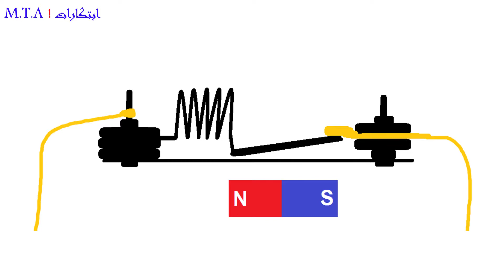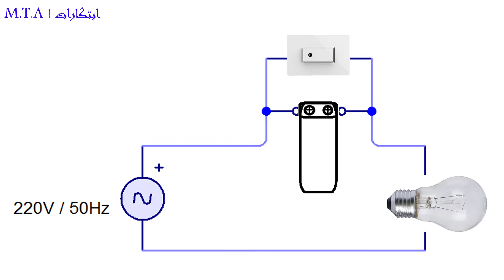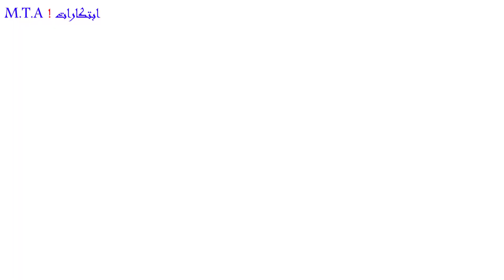اضاءة النور تلقائيا عند فتح الباب || مفتاح مغناطيسى | Open lamp when opened door || magnetic switch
مفتاح كهربائى يعمل عند ابعاد المغناطيس عنه

الادوات :-
-قطعتين بلاستك من علبة قديمة
-شريحة صفيح حديد من علب الزبدة
-مسمارين وحلقان
-سلك كهربى
-اى نوع مغناطيس ((المستخدم فى الفيديو يباع فى محلات الالكترونات بسعر رخيص وهو عبارة عن مغناطيس مرن يسهل قطعه))

.A magnetic switch that works when the magnet is removed from it

.Opening the light when you open the door

Tools:-
-Two pieces of plastic
-Iron Tinplate of an old butter can
-2Nail and  rings
-Electric wire
-Any type of magnet

لو مش لاقى اماكن شراء المواد الاليكترونية من محل قريب منك دى بعض الاماكن فى القاهرة :-
هتنزل محطة المترو "محمد نجيب" وتمشى فى شارع البستان لحد مول البستان للكمبيوتر .. هتلاقى جمبيه مول النخيلى للاليكترونات وجمبيه شارع فيه مول الامير للاليكترونات والمنطقة كلها فيها محلات اليكترونات كتير

و الاشتراك فى صفحة الفيس بوك لمزيد من الابتكارات
صفحة ابتكارات محمد طلعت

اعداد وتقديم : محمد طلعت